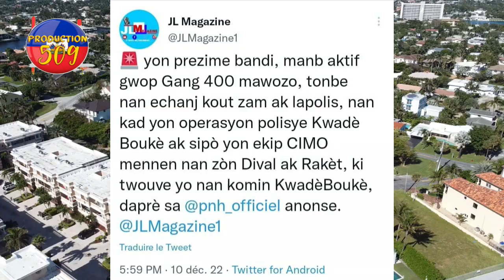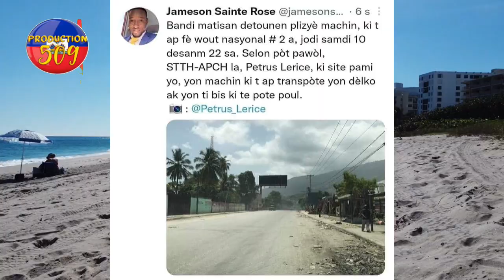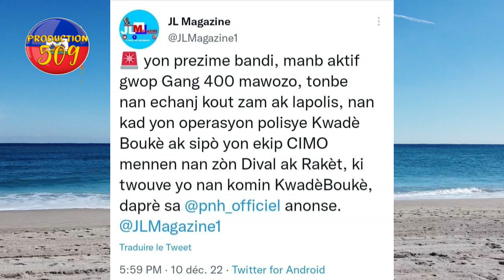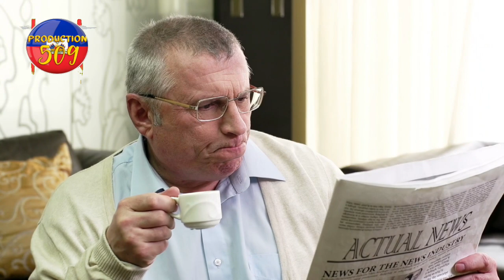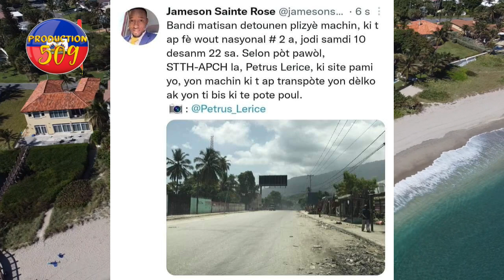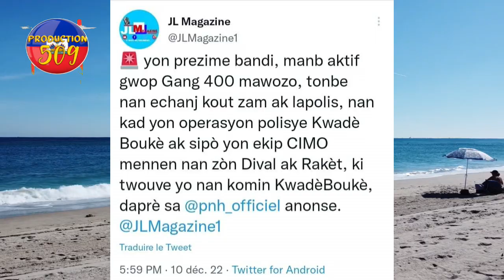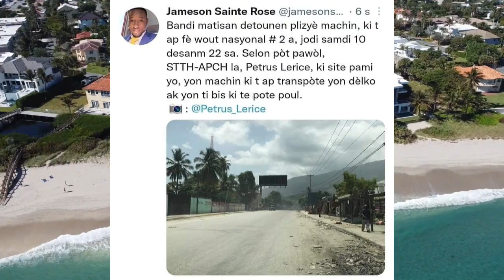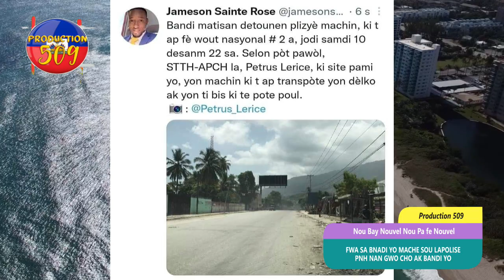bandi yo fe lapolis kouri a bal epi yo met dife nan machin yo babakyou sèmante si yo pa lagè jones